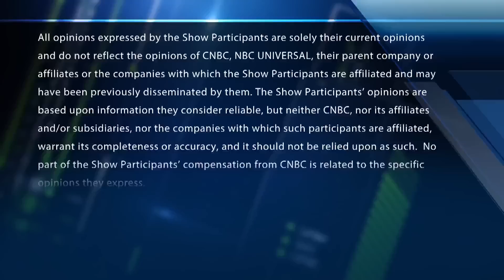Amazon will hit its Prime Day numbers due to everyday item demand: Fmr. U.S. Walmart CEO Bill Simon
Bill Simon, Former Walmart U.S. CEO, joins 'Fast Money' to talk the state of the consumer, Amazon Prime Day, and more.